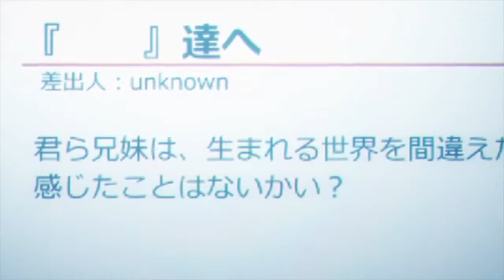Anime Verarsche #14 + [Dokomi Trailer]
so hoffe dieses Video Gefällt euch

und er hat auch schon ein video von der dokomi hoch geladen schaut doch mal vorbei